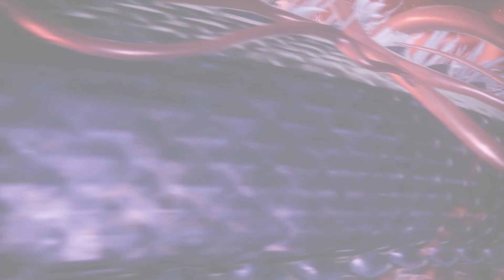Wo Long: Fallen Dynasty - Zhang Bao - Great Club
For this boss I was very happy that magic can be parried!